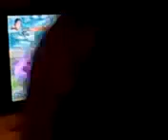TampaBison(Bison) vs Daigo(Ryu) SSF4 AE 2012, CEO 2012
long overdue money match that I had the honor of recording with my phone between an awesome M. Bison player that I met at CEO 2012 and Daigo The Beast himself! I believe his gamertag is TampaBison on Xbox 360.  Sorry for the poor quality,  but I did my best. Enjoy